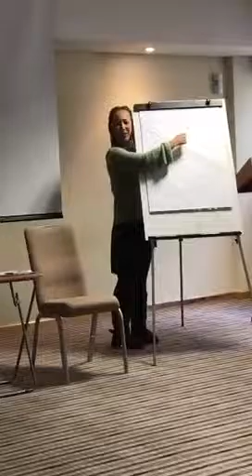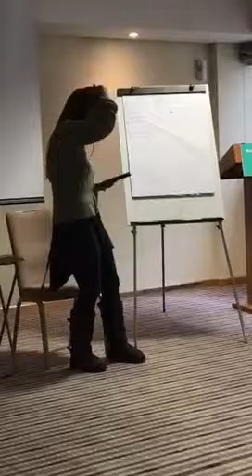Deep self evaluation for transformation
From the fusion7healing methods interactive presentation.